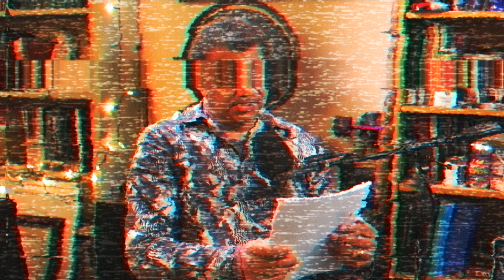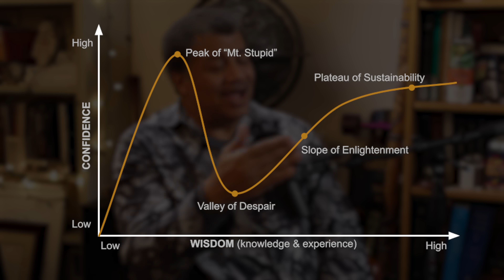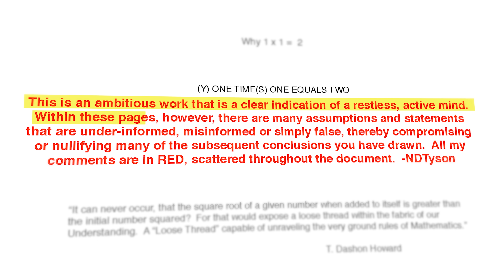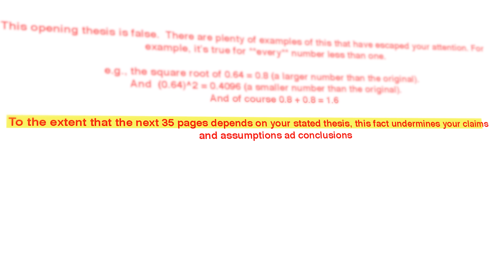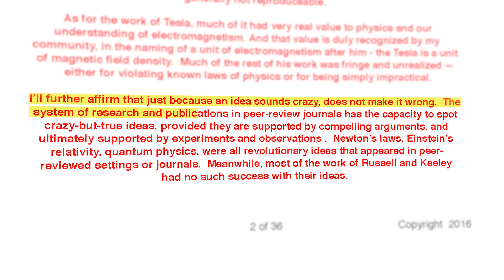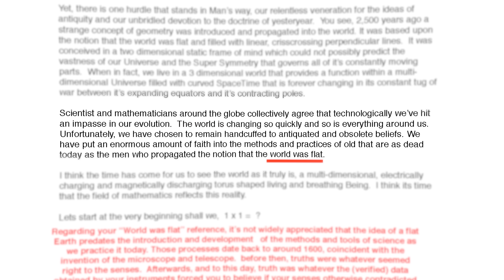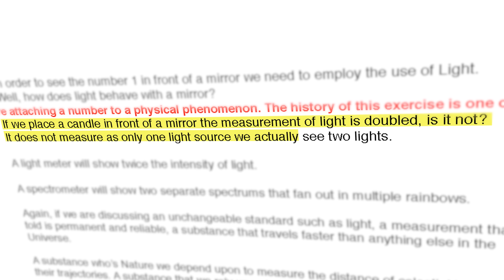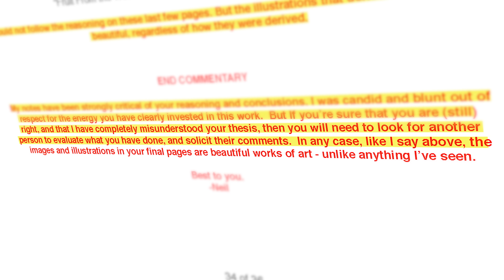My Response to Terrence Howard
Neil deGrasse Tyson responds to comments made by Terrence Howard, reveals parts of his treatise, and explores the nature of scientific discovery.

Timestamps:
00:00 - What Happened & The Dunning-Kruger Effect
4:56 - Breaking it Down
14:58 - Handling New Ideas